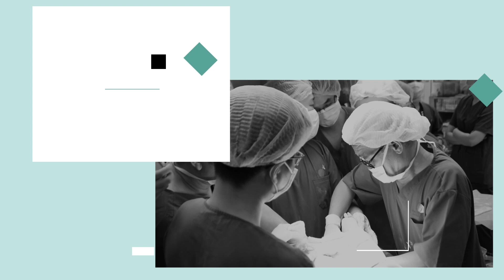ĐỘT QUỴ HẬU COVID-19 do đâu? Tại sao lại GIA TĂNG NGUY CƠ - hãy cùng lắng nghe BS chuyên môn | KMĐC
Cùng bác sĩ của BV Đại học Y dược TPHCM tìm hiểu về vấn đề này nhé!

ĐỘT QUỴ HẬU COVID-19 do đâu? Tại sao lại GIA TĂNG NGUY CƠ - hãy cùng lắng nghe BS chuyên môn